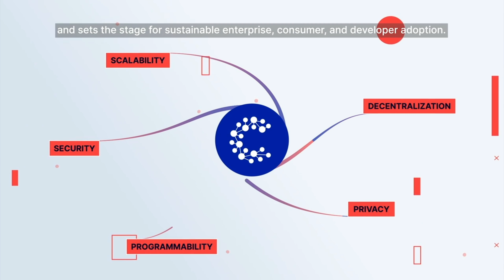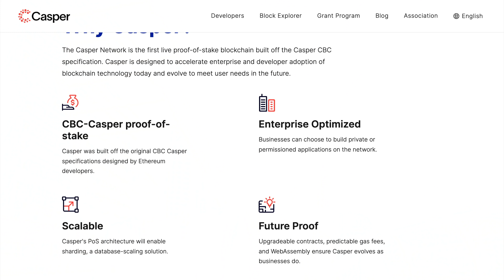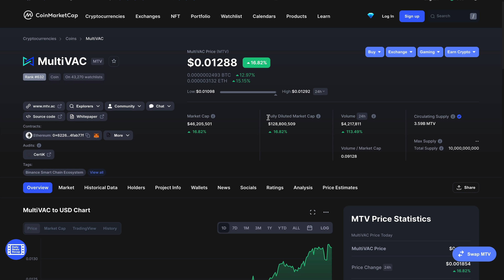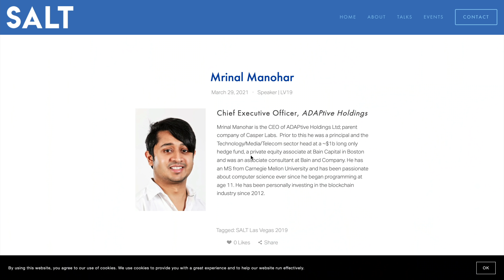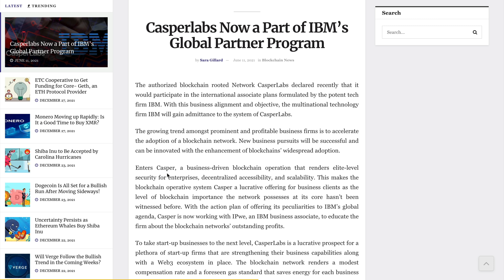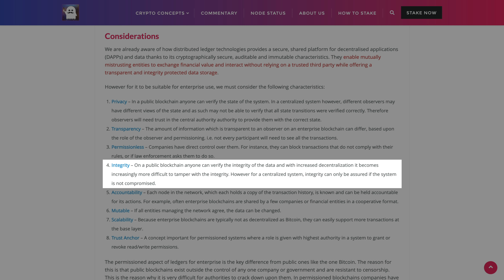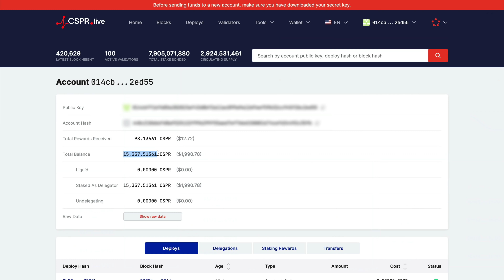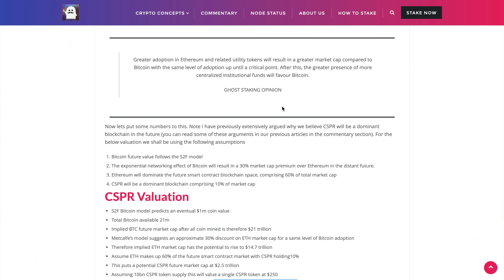Casper (CSPR) : Devenir millionnaire avec Casper, est-ce possible ?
Casper est un protocol de layer 1 qui a lancé son mainnet en Mars 2021, on s'attend donc à beaucoup de choses en terme d'utilité et d'applications décentralisées, mais l'une des spécificités de ce projet réside dans son approche à vouloir convertir et aider les entreprises voulant utiliser les technologies de la blockchain.

Dans cette vidéo, on parle du projet dans son ensemble, des news autour de Casper et d'une analyse de prix par rapport à d'autres projets plus ou moins établis et surtout, on voit quelques prédictions de prix du token CSPR, ça devrait en surprendre certains :)

La vidéo n'a aucunement pour but de vous donner des conseils financiers, faites bien vos recherches, et foncez en suivant vos convictions !

|| Timestamp ||

00:00 - Intro
00:51 - Casper, c'est quoi ? (c'est pas ça)
01:23 - Casper, c'est quoi ? (c'est ça)
05:56 - Cas d'utilisation
06:26 - News
08:14 - À quoi s'attendre ?
10:08 - Le POS
11:13 - Valorisation & Predictions
12:59 - Conclusion